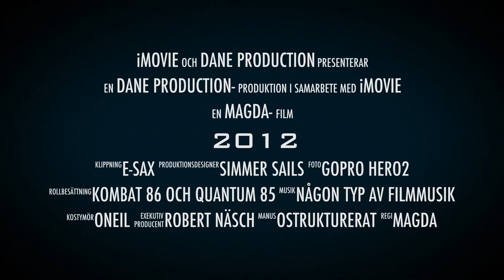2012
Kort summering av surfåret 2012.
Spots i filmen: Grönhögen, Haga Park, Sjövik Vättern, Apelviken Varberg, Dalen Bjärehalvön (2011)
Gott nytt år!